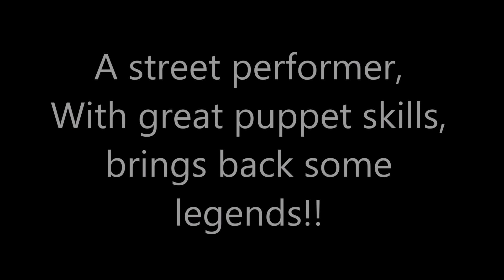Bob Marley's, Could You Be Loved. Puppet Street Performance.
A street performer, brings us Bob Marley.